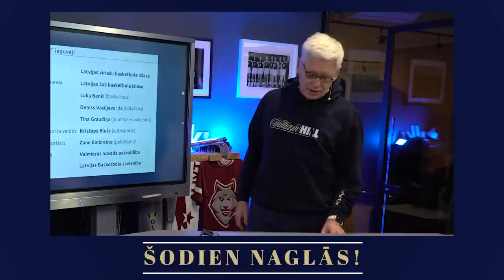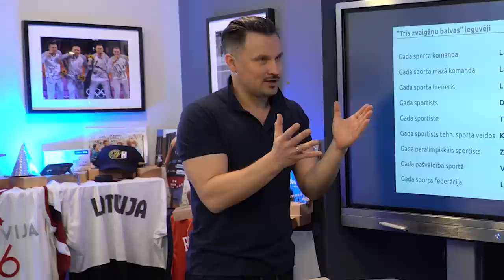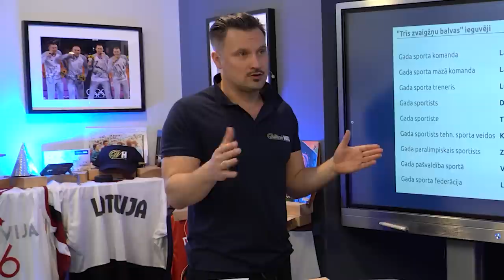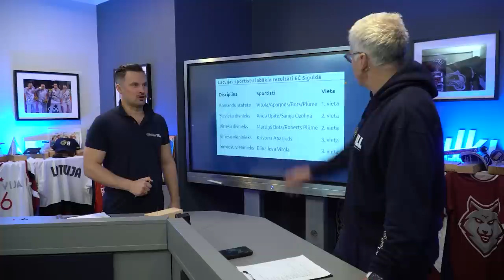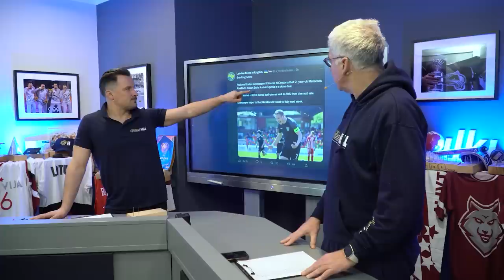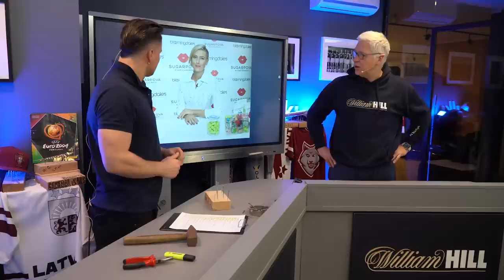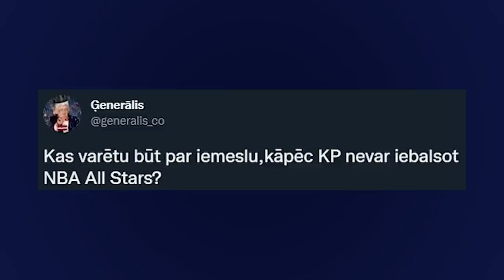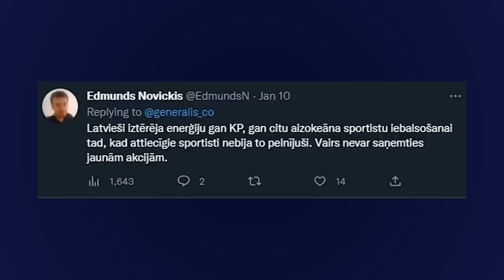Ģenerāļa un Buļa Naglas | 5.Sezona 19.Epizode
Šodienas raidījumā Andris ar Valdi nespēj saprast Trīs zvaigžņu balvu un apbrīno talantīgu Brazīlijas volejbolisti.
Raidījuma tēmas:
- Trīs Zvaigžņu balva;
- Latviešu dominance Siguldas trasē;
- Krollis iespējams dodas uz Itālijas A sēriju;
- Ko mēs varam sagaidīt no Ostapenko;’
- Dreimonds Grīns izsakās par Pūlu;
- Makdeivids dodas pēc rezultativitāte rekorda;
- Šakira jaunajā dziesmā apsmej Pikē;
- Brazīlijas volejboliste Keila Alvesa;
- Saša Obradovičs bučo CZ logo;
- Sanantonio uzstāda apmeklētības rekordu;